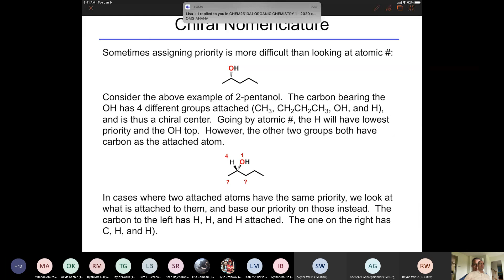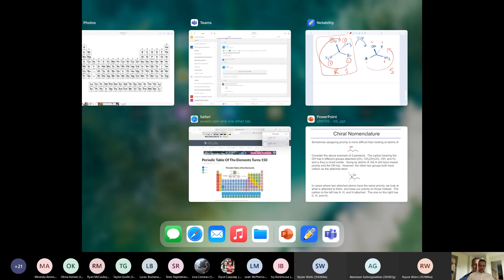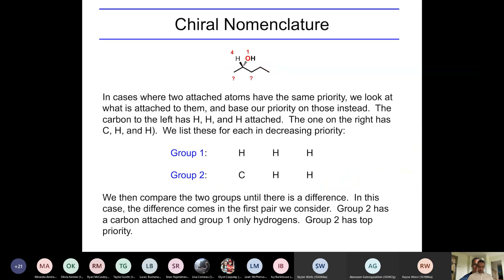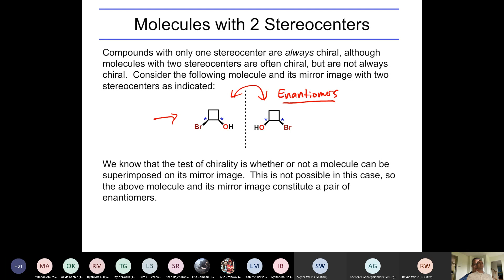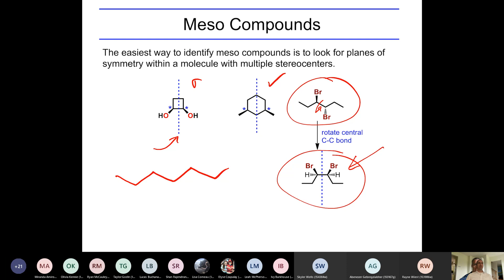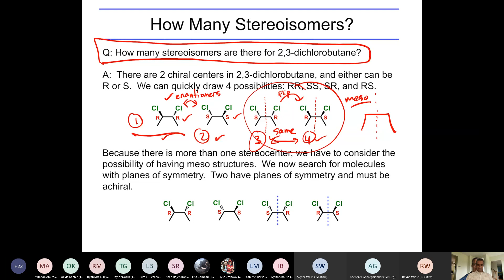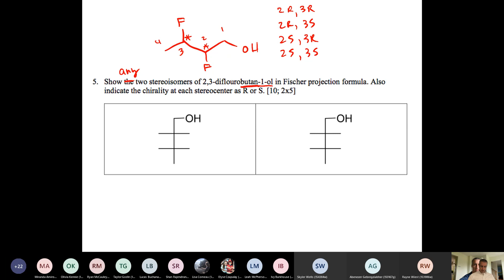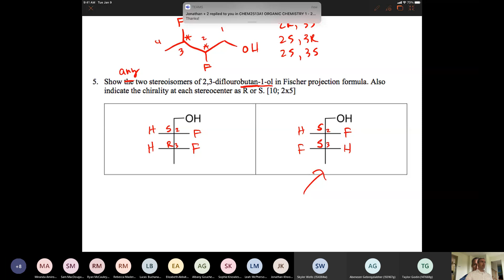Class16 - Oct28 - Unit 5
Slide 45 - end